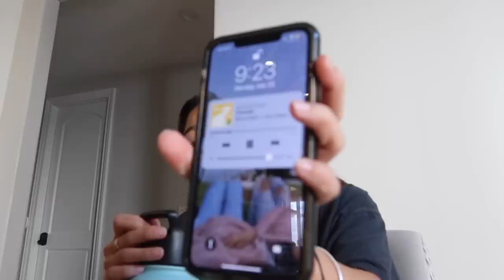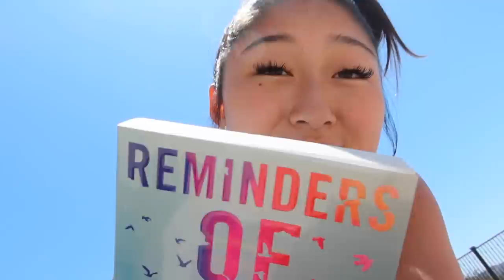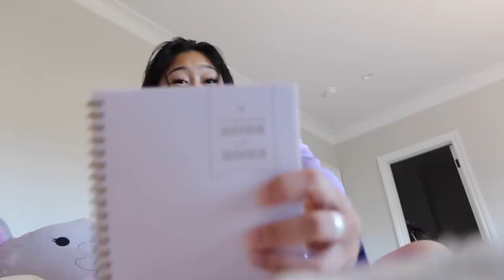day in the life of a tiktoker who can't tiktok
hey guys :)
here's me taking you through a day in my life, while being banned on tiktok...